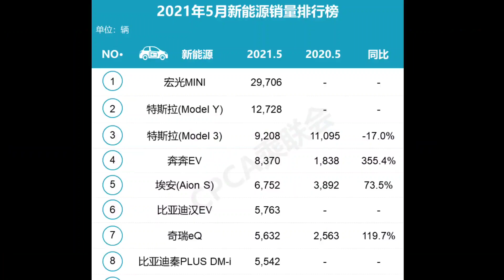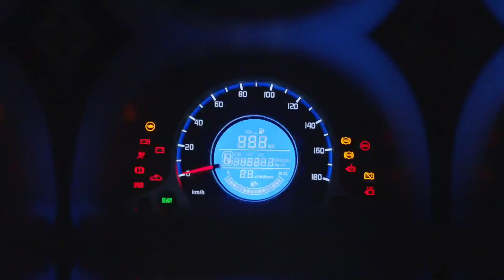Changan Benben E-Star รถยนต์ไฟฟ้าขนาดเล็ก วิ่ง 301 กม/ชาร์จ ราคาเริ่มต้น 147,000 บ.(จีน)